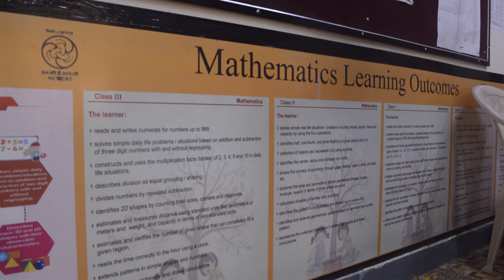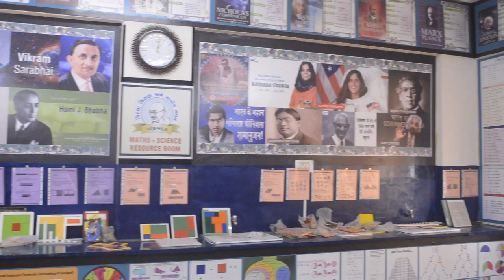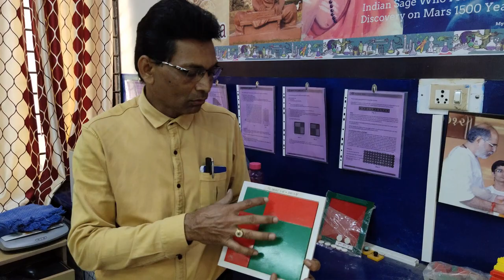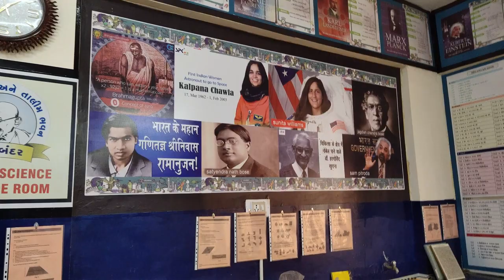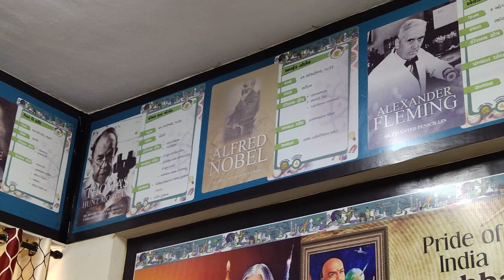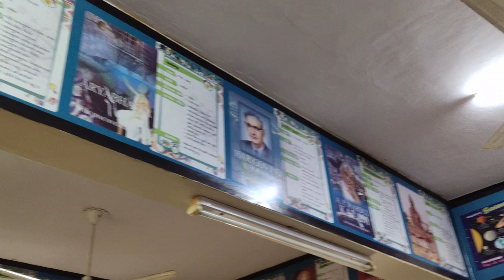standard-6 to10#ગણિત_વિજ્ઞાન#મોડેલ્સ અને પઝલ્સ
standard-6 to10
ગણિત_વિજ્ઞાન મોડેલ્સ અને પઝલ્સ
 વિજ્ઞાનના પ્રયોગો.
 ગણિતની પઝલ્સ
 ગણિત કોયડા

 Science experiments.
 Mathematical puzzles
 Math puzzles
3 Mathematics joke.